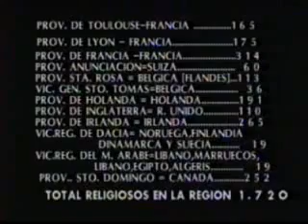Orden de Predicadores - Europa del Norte y Canadá